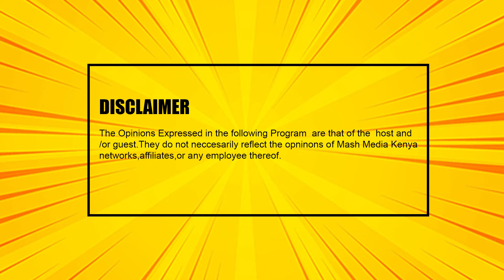Ati Mbuzi Kakataa Kwenda Hi Ndio Style Gani | Unscripted Reflection | Ep 5